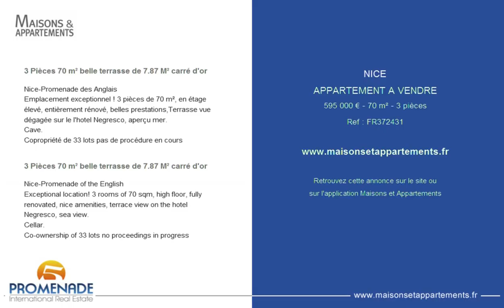NICE - APPARTEMENT A VENDRE - 595 000 € - 70 m² - 3 pièces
Référence : FR372431

3 Pièces 70 m² belle terrasse de 7.87 M² carré d'or
Nice-Promenade des Anglais
Emplacement exceptionnel ! 3 pièces de 70 m², en étage élevé, entièrement rénové, belles prestations,Terrasse vue dégagée sur le l'hotel Negresco, aperçu mer.
Cave.

3 Pièces 70 m² belle terrasse de 7.87 M² carré d'or
Nice-Promenade of the English
Exceptional location! 3 rooms of 70 sqm, high floor, fully renovated, nice amenities, terrace view on the hotel Negresco, sea view.
Cellar.
Co-ownership of 33 lots no proceedings in progress

Cette annonce vous est proposée par l'agence AGENCE 5 PROMENADE